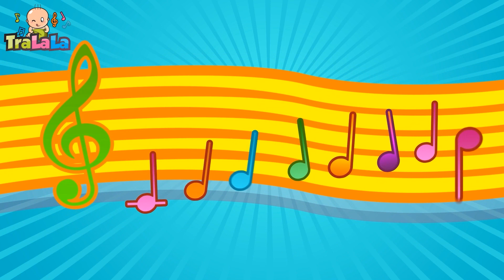Să cântăm împreună "Cântecul Gamei" 🎼 Cântece Educaționale - Cântece pentru copii de la TraLaLa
Haide să descoperi minunata lume a cântecelor pentru copii. Refrenele copilăriei te întâmpină cu nenumărate melodii educative potrivite pentru cei mici. Vino să facem împreună primi pași spre învățare și să ne distrăm!🥰

Versuri Cântecul Gamei

DO e-o doamnă mai voinică
RE e-un rege mustăcios
MI o mică turturică
FA un falnic chiparos,

SOL un soldățel de treabă,
LA un lac nemărginit
SI e nota de sfârșit
Și la DO am revenit

Do-re-mi-fa-sol-la-si-do
Do-si-la-sol-fa-mi-re-do

MI e-o mică turturică,
FA e-un falnic chiparos,

Do-re-mi-fa-sol-la-si-do
Do-si-la-sol-fa-mi-re-do